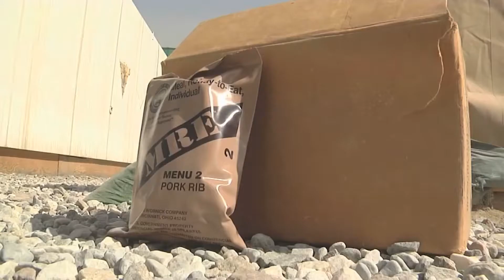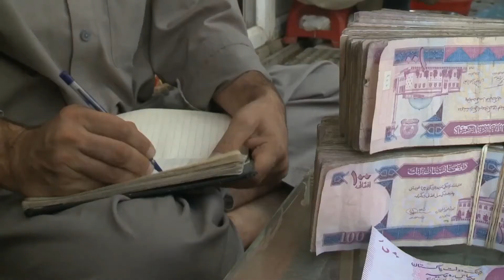A Startup Developed in the Military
Capt Deed Ziegler '18 on his startup he developed in the military.